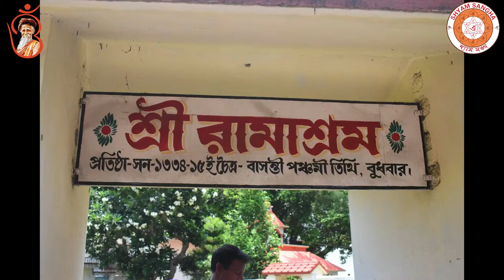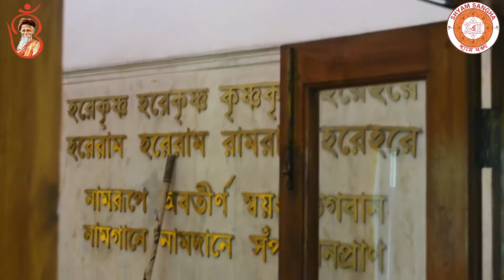Dumurdaha Shri Ramashram Darshan || Sitaram Ram Ram || Sri Sri Thakur Sitaramdas Omkarnathdev